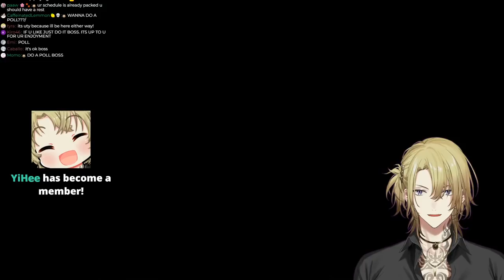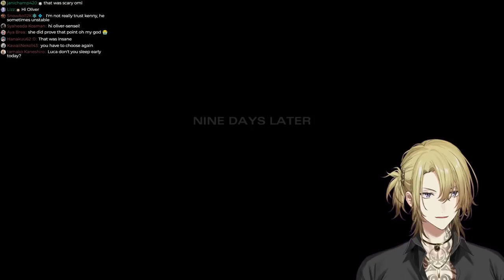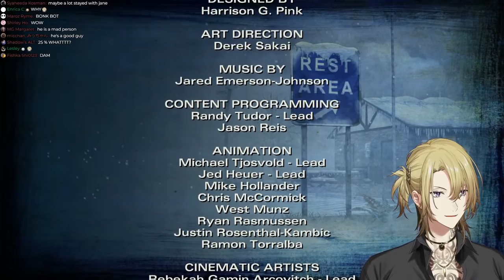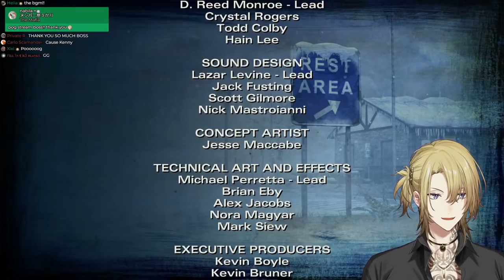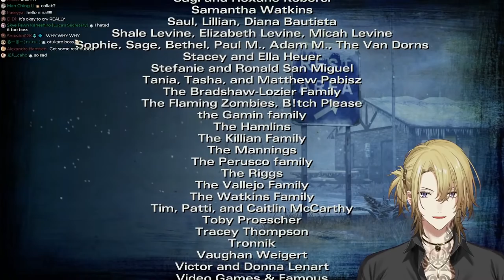【THE WALKING DEAD S2】SEASON 2 HERE WE GO AGAIN 【NIJISANJI EN | Luca Kaneshiro】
NO SUPERCHATS & STREAMLABS TODAY!
CONSIDER BUYING MY VOICE PACK THOUGH 😳

Yo! My name is Luca Kaneshiro. Now watch my stream 😠

                           【RULES】

1. Do not be WEIRDCHAMPION that is super UNPOG.
2. Be respectful to one another we only POG and not WEIRDGE.
3. Please avoid ONE-MAN spamming okay!
4. Do not BACKSEAT unless I say so, and YES! that includes spoilers.
5. Please stay on topic during the stream, do not mention other streamers unless I am talking     about them.

       Luxiem Members